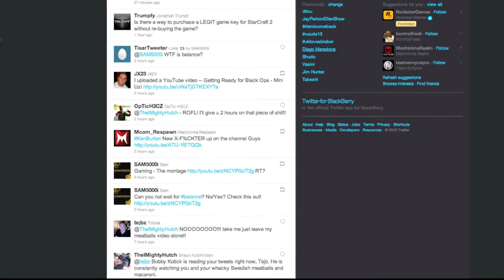Merry Christmas | A Black Ops Montage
The Last Clips are combat training. Wanted the whole song in the vid so i jumped on combat training and got what i could in 3 5 minute games...